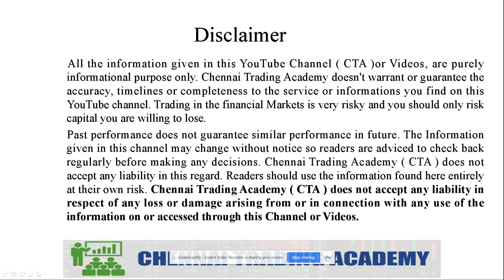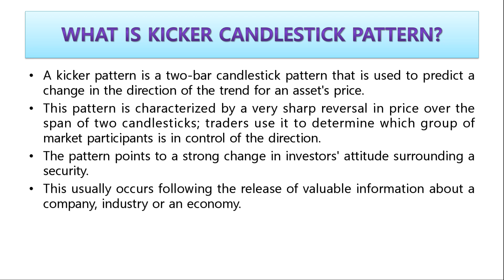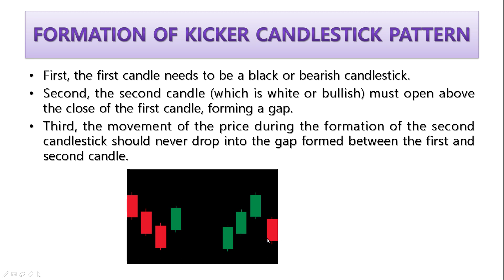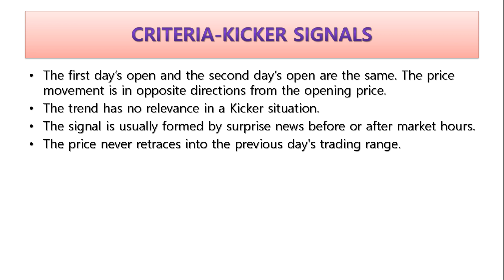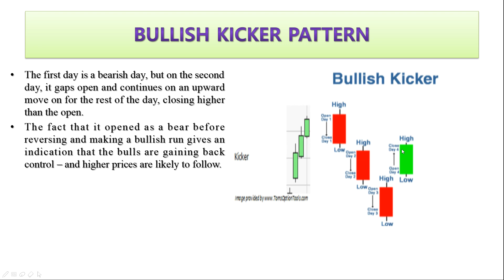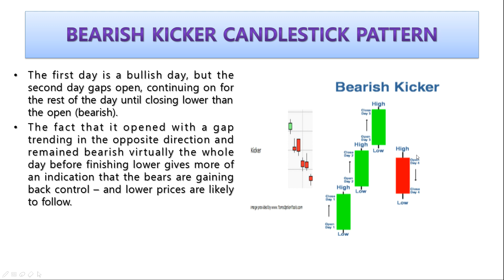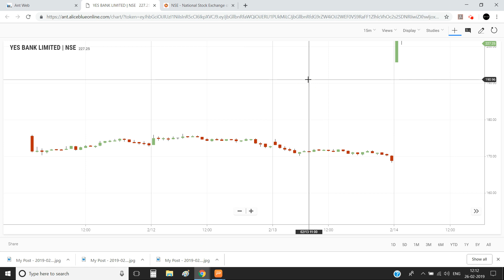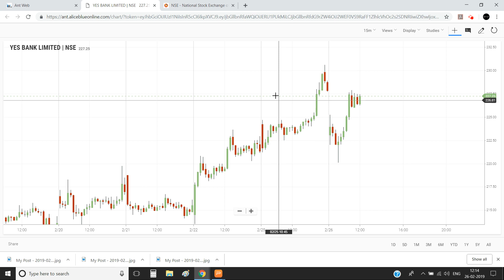Advanced Candlestick Chart|Kicker Pattern|Technical|NSE|Nifty|Aliceblue|Tamil |Share|Zerodha|CTA